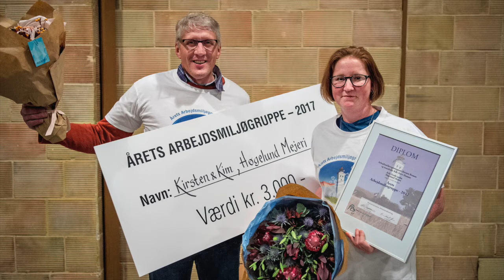Konference i Mejeriforeningen: Årets arbejdsmiljøgruppe